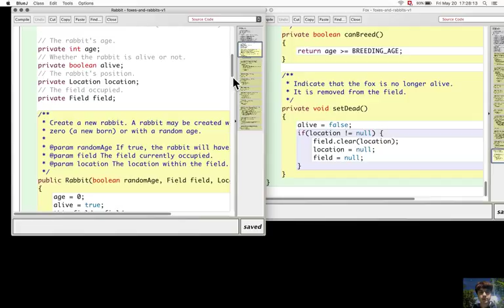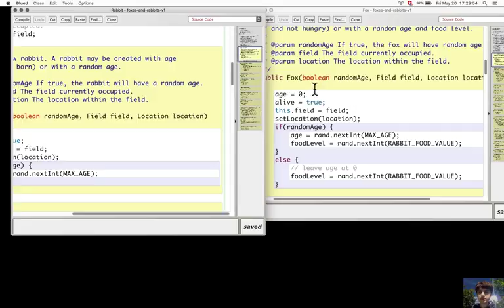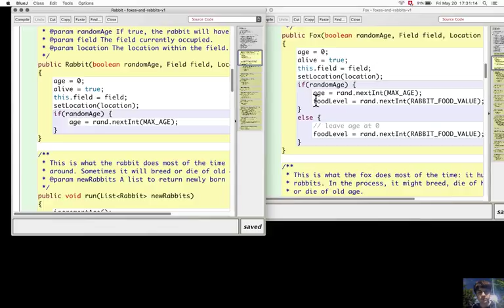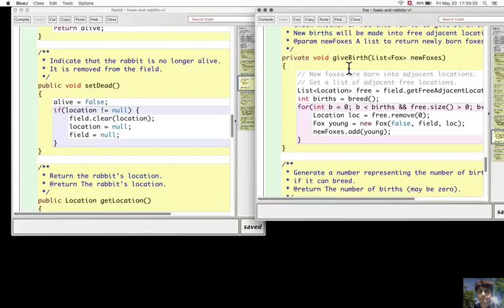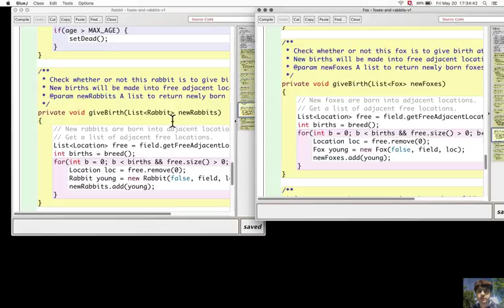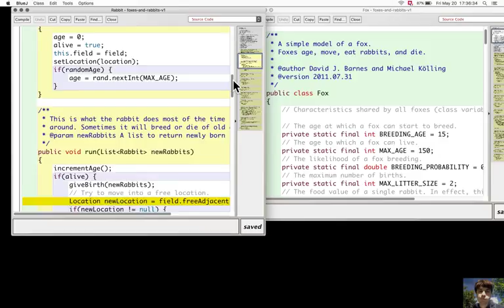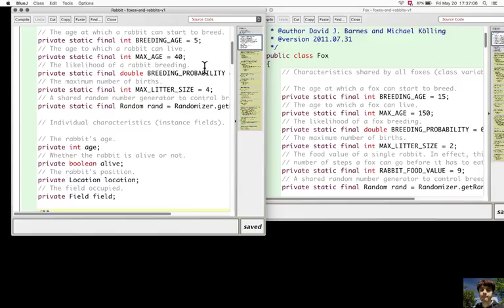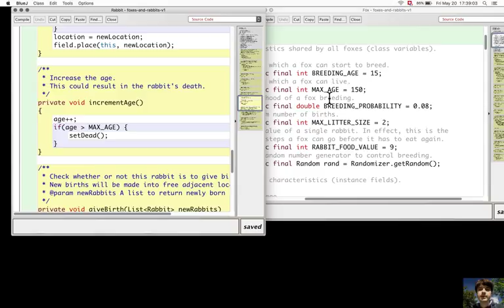Section 10.2.6. Taking steps to improve the simulation